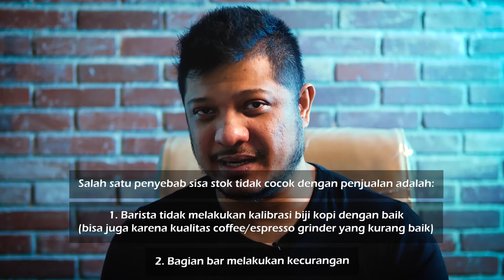CARA SURVIVE KEDAI KOPI/CAFE DI MASA PANDEMI - 5 TIPS PENTING!!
Kondisi pandemi memang cukup berat untuk hampir semua lini bisnis, termasuk bisnis kopi. Tidak sedikit teman-teman yang membuka kedai kopi/café harus tutup dikarenakan pendapatan/omzet yang terjun bebas. Namun tidak sedikit juga yang bisa tetap bertahan di masa sulit ini.

Bagaimana cara nya?

Yuk kita tonton videonya sampai selesai!

Semoga dapat bermanfaat dan menginspirasi teman-teman semua.

Terima Kasih